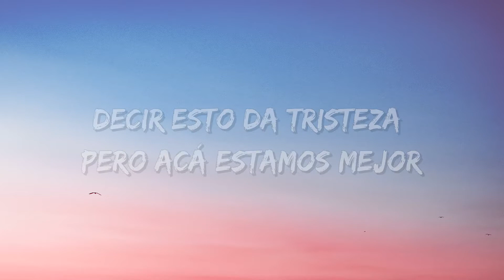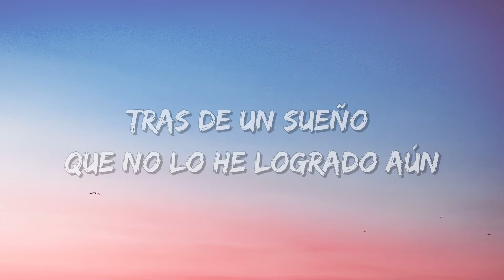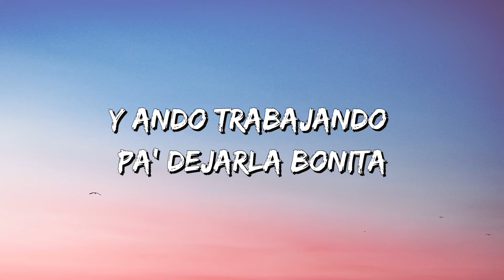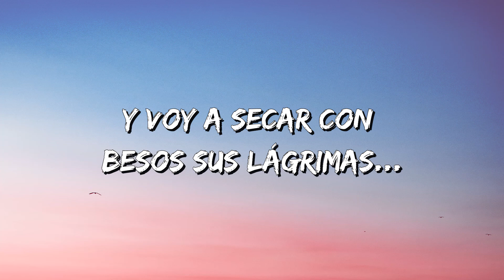Banda MS - La Casita (Letra)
🎵 La Casita (Lyrics): 🎤

Aquí estamos
Porque acá fue donde nos puso la vida
Dejé todo
Mis amigos, mi familia y mi ilusión

Y aunque allá
He pasado los mejores años de mi vida
Decir esto da tristeza, pero acá
Estamos mejor
Pero acá estamos mejor

Cómo extraño
Ver llover y ese sazón de mi viejita
Tengo ganas
De volver, pero no es el tiempo aún

Bien sabido
Que no es fácil ser amigo de la ruina
Aquí vengo
Tras de un sueño que no lo he logrado aún
Que no lo he logrado aún

De allá donde soy, quedó una casita
Y ando trabajando pa' dejarla bonita
Tengo la ilusión de llegar a ser viejo
Y ahí pasar los días

Un día, volveré
Allá donde soy, si Dios me presta vida

De allá donde soy, todos se extrañan
Amigos sinceros que tienen palabra
Y también tengo al amor de mi vida
Que me espera con ansias

Un día, volveré
Y voy a secar con besos sus lágrimas

(¡Y suena y suena!)
(¡MS, chiquitita!)

No es lo mismo
El llamarles que darles un abrazo
Adelante
Ya ni modo, la suerte se vino así

Y aunque sé
Que me estoy perdiendo de cosas que nunca vuelven
Lo que duele
No saber si los volveré a mirar
Si los volveré a mirar